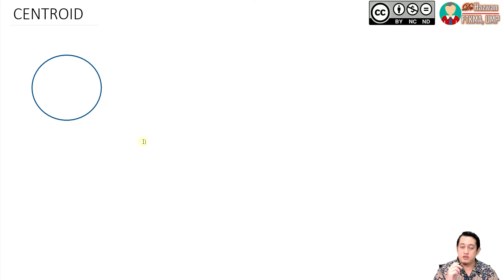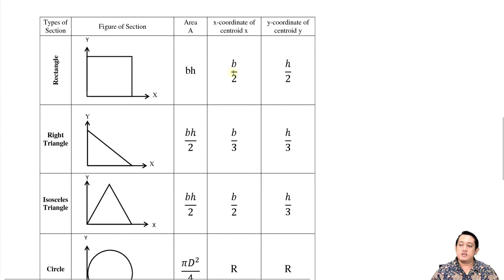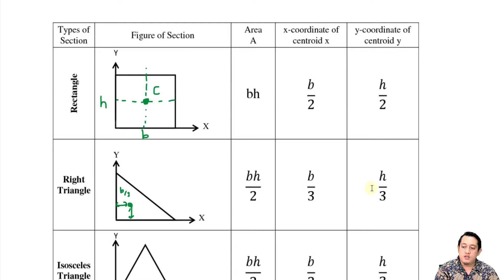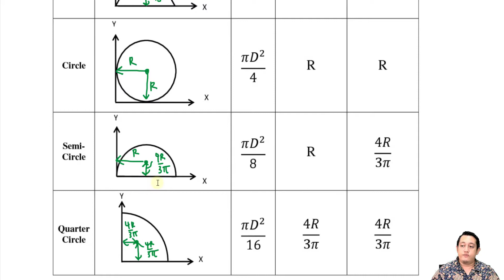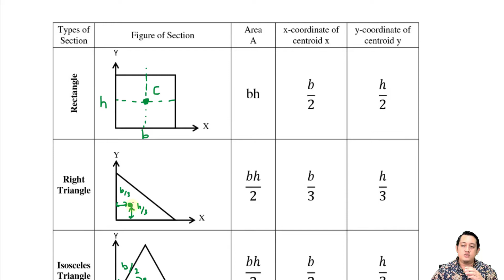[Statics] Centroid part 1: Introduction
Previous video:

5. Equilibrium of a Rigid Body